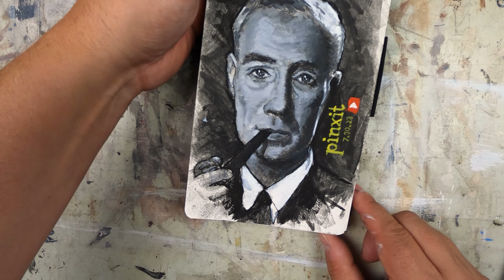Painting Charles Oppenheimer - The Father of the Atomic Bomb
Casein paint on sketchbook paper